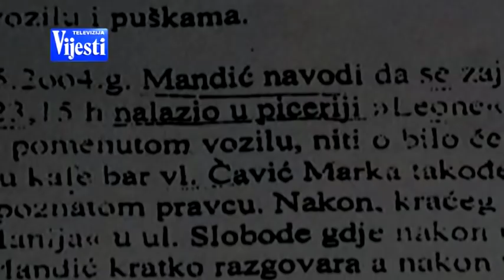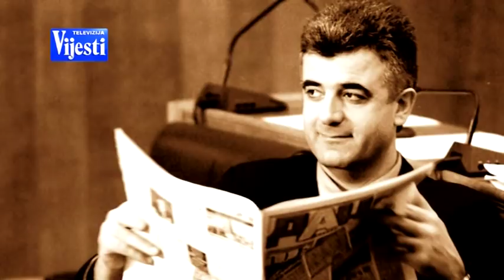15 GODINA ISTRAGE - TV VIJESTI 26.05.2019.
15 GODINA ISTRAGE - TV VIJESTI 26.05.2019.